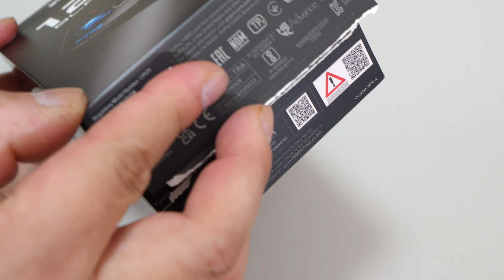「GoPro HERO12 Black」忖度なし開封レビュー【GoProを5年振りに使ったけど…これは一体…】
【ブログ】
●「GoPro HERO12 Black」忖度なし開封レビュー【長時間撮影・最強ブレ補正・HDR・ネジ穴・AirPods対応】

【Amazon】
●GoPro公式ストア限定 GoPro HERO12 Black + 認定SDカード 【国内正規品】

●DJI アクションカメラ Osmo Action 4 スタンダード コンボ - 【国内正規品】4K/120fps対応 防水アクションカメラ、1/1.3インチセンサー搭載、驚きの低照度性能、10-bit & D-Log M カラーパフォーマンス、長時間駆動の1770 mAhバッテリー

【関連動画】
●【手ブレ補正と画質の作例】「GoPro HERO12 Black」でテスト撮影してきた【お散歩動画】

●【熱停止しにくいってマジ？原点回帰したアクションカメラ】DJI「Osmo Action 3」開封レビュー【UAC/UVCウェブカメラにも対応】